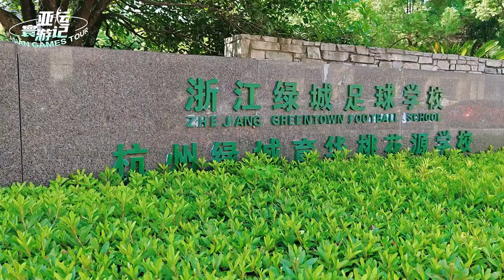A tour of the Zhejiang Greentown Football School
Zhejiang Greentown Football School, an academy specializing in football training and education is located in the Yuhang District, Hangzhou. On July 11, international students of Zhejiang University of Technology visited this school and take a look at this beautiful campus, where they also experienced football training. Let's take a look.